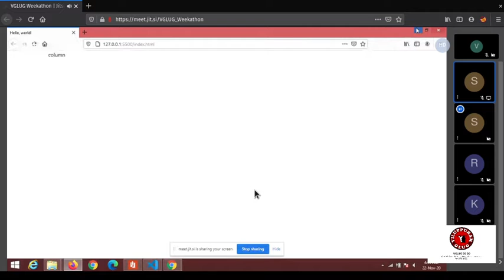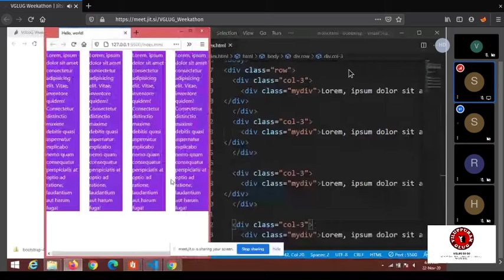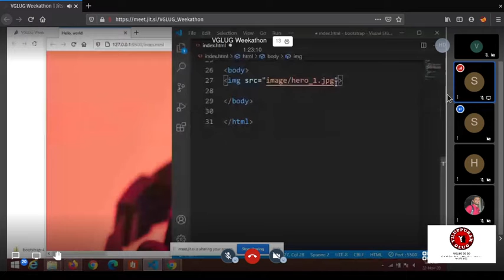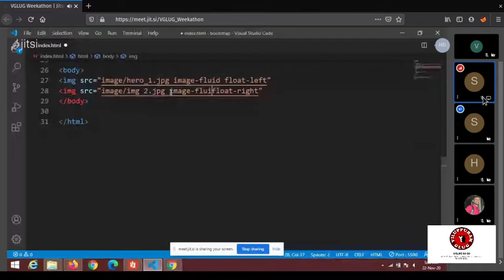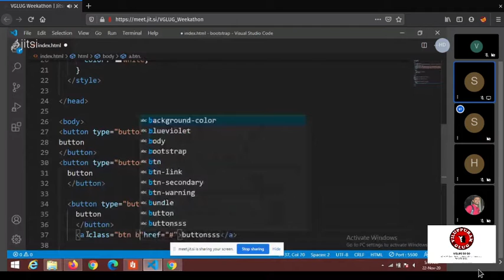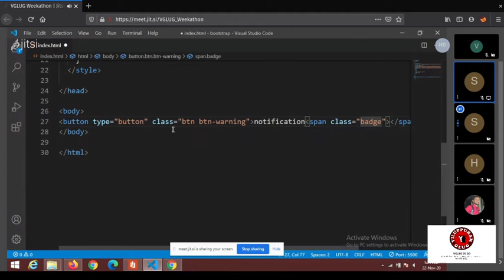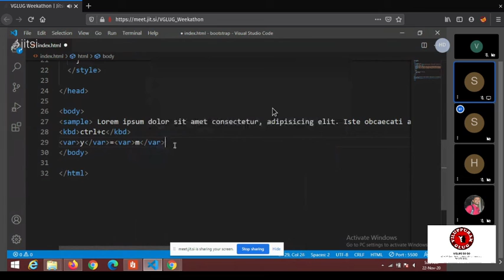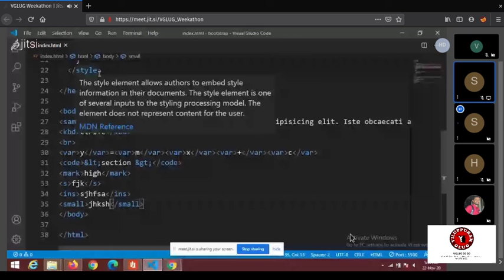Bootstrap | Virtual Weekly Meetup - 5 | VGLUG | Tamil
Topic  :  Bootstrap

Credits :
Speaker : Soundarya
cordinator: Haripriya
Record and upload : Vignesh K & Annaporani
Tools :

Bootstrap is a potent front-end framework used to create modern websites and web apps. It's open-source and free to use, yet features numerous HTML and CSS templates for UI interface elements such as buttons and forms. Bootstrap also supports JavaScript extensions.

Villupuram GNU/Linux Users Group (Villupuram GLUG)